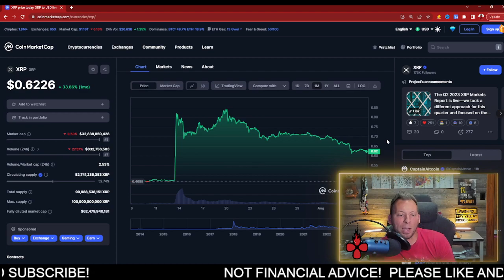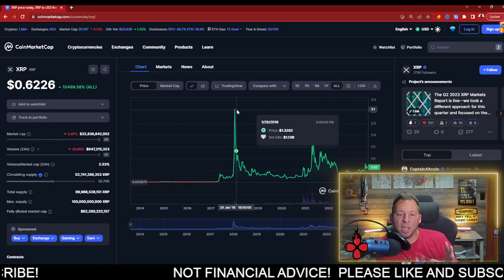RIPPLE XRP - 50% ERASED!!! IS THIS A BAD THING?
ripple, xrp, ripple news, xrp news, ripple price prediction, xrp price prediction